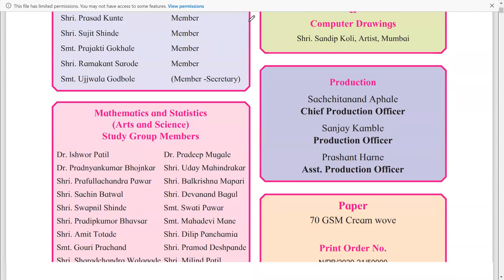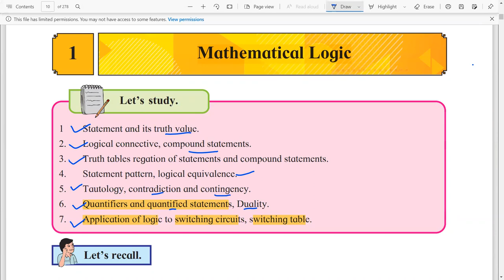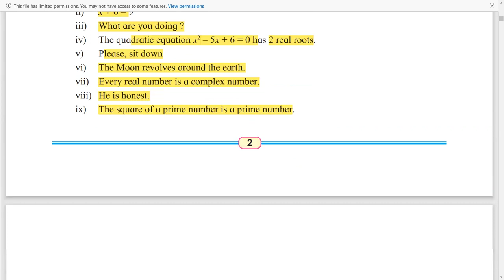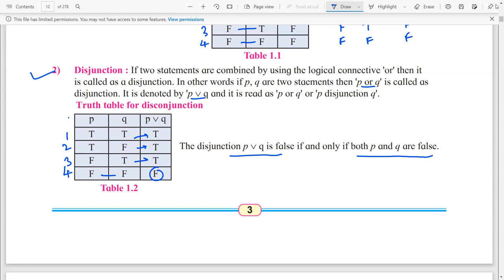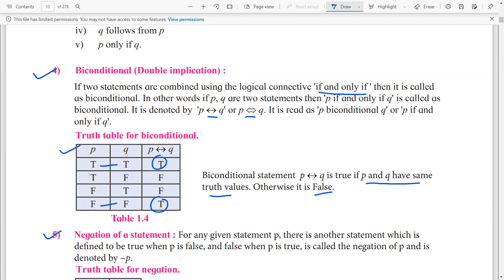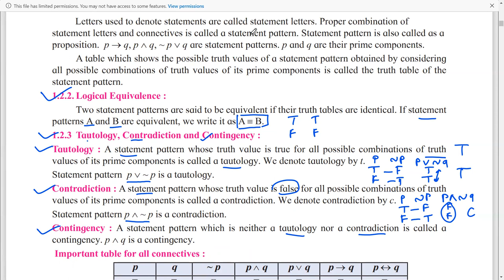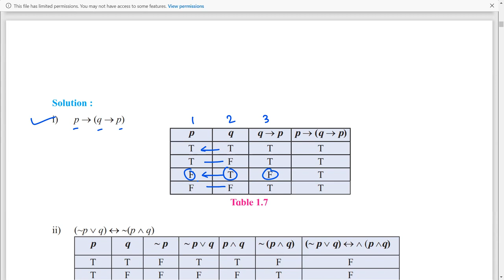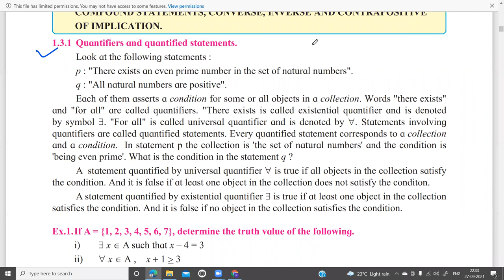1. Mathetatical Logic and Proof | 12th Science Maths | Discrete Mathematics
1. Mathetatical Logic and Proof  | 12th Science Maths | Discrete Mathematics